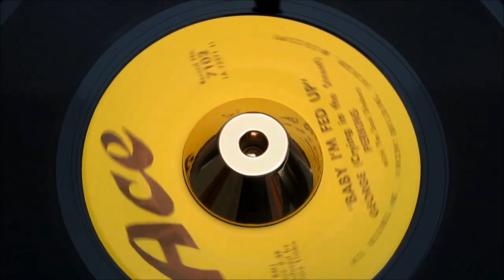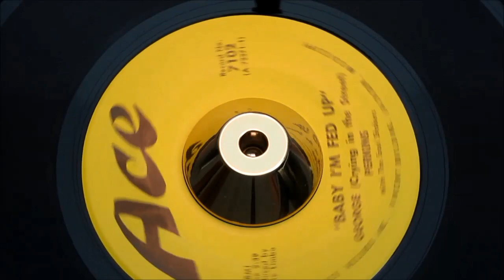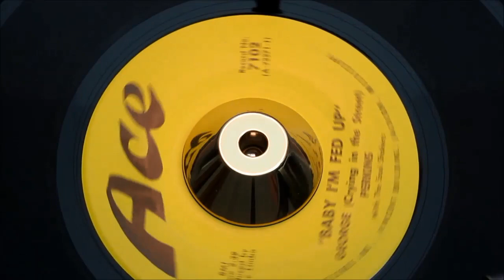Perkins - Baby I'm Fed Up - Ace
Pyramid 11